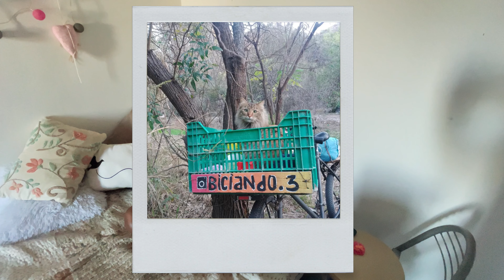Mi amiga viajó 1400km en bicicleta: de Berazategui a Tucumán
📸 INSTAGRAM DE ANGIE @biciando.3 🇦🇷🪐⛰️

Tengo una amiga muy linda y buena que se llama Angie. Ella junto a su pareja y su gata Ipa, emprendieron una loca aventura: Viajar en bicicleta desde la zona sur del conurbano bonaerense hasta la bella Tucumán.
Espero que les guste esta historia que hace mucho tenía ganas de contarles.